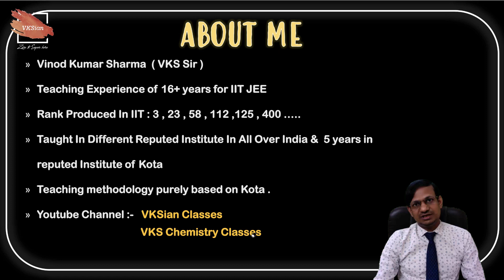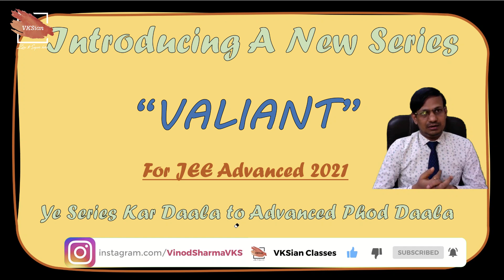Surprise !! Surprise !! Surprise !! || JEE Advanced 2021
Surprise !! Surprise !! Surprise !!  Watch Video to the End to Know WHAT’s The Surprise is .